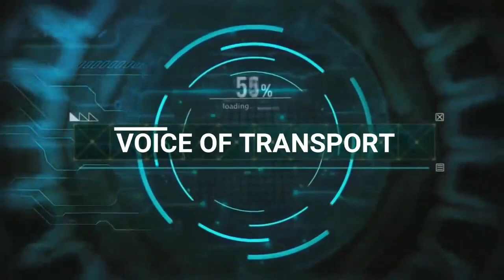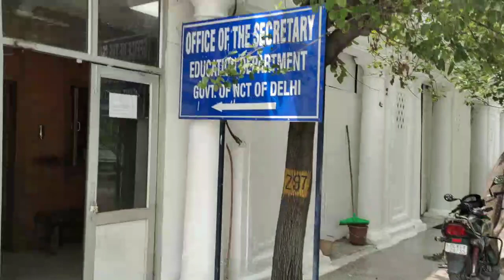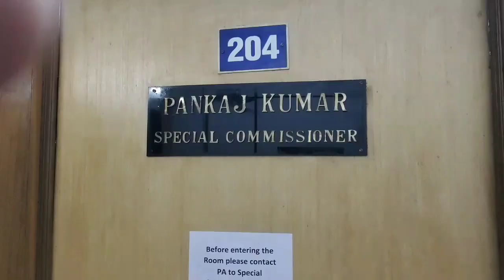अधिकारी क्या मस्ती करने की सैलरी लेते है